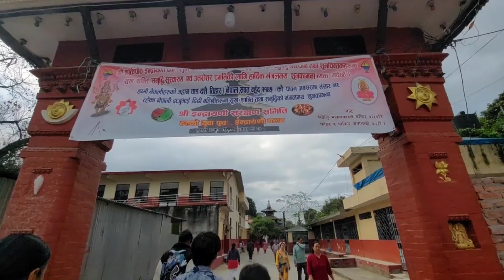दशैं तेस्रो 3 दिन घुमघाम / Ghumgaham on the third day of Dashain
lots of ❤️💕